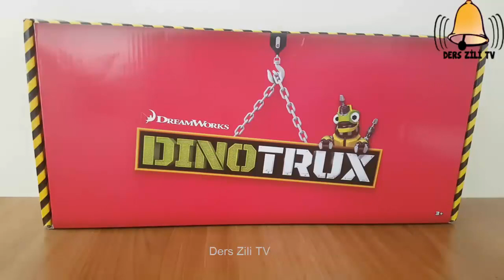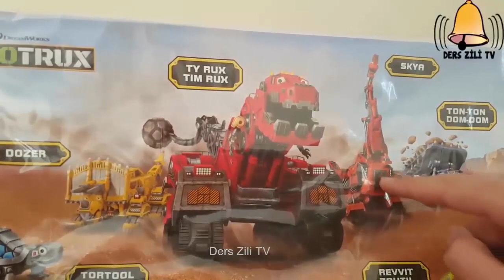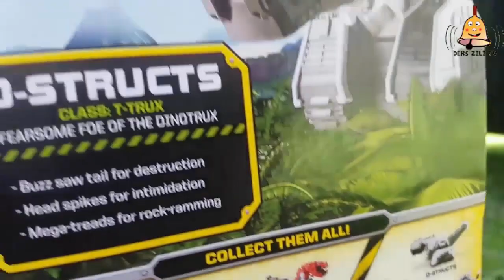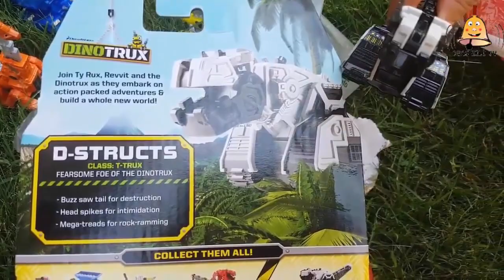Dinozor Makineler Oyuncak-Dinozor Makine Oyuncaklarını Yakından Tanıyalım-Dinotrux Toys İntroduction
Dinozor Makineler Oyuncaklarını Yakından Tanıyalım | Dinotrux Toys İntroduction Dinozor Makineler Oyuncakları Kutu Açımı Dino Trux - TyRex - Revvit - Dozer - Ton ton - Skya - Tortool
Parçala, ufala, taşı, kaldır! Onlar hem iş makineleri hem de dinozorlar! Dinozor Makineler kendilerine yeni bir dünya kurmak için iş başında!Ty Rux, yanardağa yakın bir vadide diğer dinozorlarla birlikte yaşamakta olan dost canlısı bir dinozordur. Günün birinde yaşadıkları bölgede yer alan yanardağın patlaması ile vadi kızgın lavların altında kalır. Ty Rux lavlardan kaçarken yaralanır ve kendini bir sürü maden filizi ve su kaynağı olan yeni bir platoda bulur. Burada Revvit ile karşılaşır ve bu bölgede yaşamaya karar verir. Oysa burası D-Structs’un bölgesidir. Güçlü, uzlaşmaz ve yalnız dinozor D-Structs ise, bölgesinde başka bir Dino Trux’ın yaşamasına asla izin vermek istemez. Ty Rux bölgedeki diğer dinozorları da yanına alarak kendilerine daha korunaklı yeni bir yaşam alanı inşa ederken, D-Structs ile mücadeleye başlar.
Break it up, crush it, move it, move it up! They are both work machines and dinosaurs! Dinosaur Machines are at work to build a new world for themselves!
Ty Rux is a friendly dinosaur living near a volcano with other dinosaurs. With the explosion of the volcano in the area where they live in one day, the valley remains under the lava. Ty Rux is wounded while escaping from the rhinos and finds himself in a new platoon with a lot of sprouts and water. He meets Revvit here and decides to live in this area. But this is the territory of D-Structs. Strong, uncompromising and solitary dinosaur D-Structs would never want to let another Dino Trux live in his territory. Ty Rux begins to struggle with D-Structs as he takes other dinosaurs in the region and builds a new habitat for them.
Rompe, aplasta, mueve, muévete! ¡Ambos son máquinas de trabajo y dinosaurios! ¡Las Máquinas de Dinosaurios están trabajando para construir un mundo nuevo para ellos!
Ty Rux es un dinosaurio amigo que vive cerca de un volcán con otros dinosaurios. Con la explosión del volcán en el área donde viven en un día, el valle permanece bajo la lava. Ty Rux es herido mientras escapa de los rinocerontes y se encuentra en un nuevo pelotón con muchas coles y agua. Se encuentra con Revvit aquí y decide vivir en esta área. Pero este es el territorio de D-Structs. Los D-Structs dinosaurios fuertes, intransigentes y solitarios nunca querrían dejar vivir a otro Dino Trux en su territorio. Ty Rux comienza a luchar con D-Structs mientras toma otros dinosaurios en la región y construye un nuevo hábitat para ellos.
Verdeel het, verpletter het, verplaats het, verplaats het omhoog! Het zijn zowel werkmachines als dinosaurussen! Dinosaur Machines zijn aan het werk om een nieuwe wereld voor zichzelf te bouwen!
Ty Rux is een vriendelijke dinosaurus die in de buurt van een vulkaan leeft met andere dinosaurussen. Met de explosie van de vulkaan in het gebied waar ze in één dag leven, blijft het dal onder de lava. Ty Rux is gewond terwijl hij ontsnapt uit de neushoorns en bevindt zich in een nieuw peloton met veel spruiten en water. Hij ontmoet hier Revvit en besluit in dit gebied te wonen. Maar dit is het territorium van D-Structs. Sterke, compromisloze en solitaire dinosaurus D-Structs zou nooit meer een Dino Trux op zijn territorium willen laten leven. Ty Rux begint te worstelen met D-Structs terwijl hij andere dinosaurussen in de regio neemt en een nieuwe habitat voor hen bouwt.
Разбейте его, сокрушите, переместите, двигайте! Это как рабочие машины, так и динозавры! Машины динозавров работают над созданием нового мира для себя!
оскольку он берет других динозавров в регионе и создает для них новую среду обитания.
Zerbrich es, zerquetsche es, bewege es, bewege es! Sie sind beide Arbeitsmaschinen und Dinosaurier! Dinosaurier-Maschinen arbeiten daran, eine neue Welt für sich selbst zu bauen!
Ty Rux ist ein freundlicher Dinosaurier, der in der Nähe eines Vulkans mit anderen Dinosauriern lebt. Mit der Explosion des Vulkans in dem Gebiet, in dem sie an einem Tag leben, bleibt das Tal unter der Lava. Ty Rux wird verwundet, während er den Nashörnern entkommt und befindet sich in einem neuen Zug mit vielen Sprossen und Wasser. Er trifft Revvit hier und beschließt, in diesem Bereich zu leben. Aber das ist das Territorium von D-Structs. Starker, kompromissloser und einsamer Dinosaurier D-Structs würde niemals einen anderen Dino Trux auf seinem Territorium leben lassen wollen. Ty Rux beginnt mit D-Structs zu kämpfen, während er andere Dinosaurier in der Region aufnimmt und ihnen einen neuen Lebensraum schafft.
Phá vỡ nó, nghiền nát nó, di chuyển nó, di chuyển nó lên! Họ là cả  vực và xây dựng một môi trường sống mới cho họ.
分解它，粉碎它，移动它，移动它！ 他们既是工作机器又是恐龙！ 恐龙机器正在努力为自己建立一个新的世界！
泰勒鲁克斯是一个友好的恐龙居住在与其他恐龙火山附近。 随着火